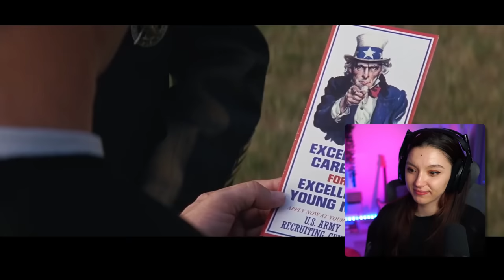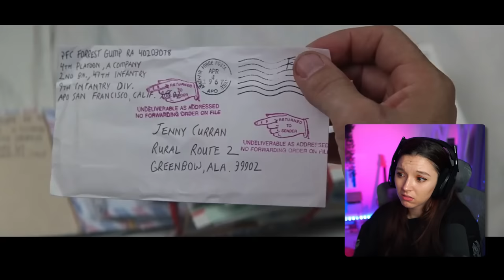First Time Watching Forrest Gump (1994) | No Cry challenge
I tried the no cry Challenge with this movie , I can tell you it was so difficult My heart broke and glued so manyyyy times !!!